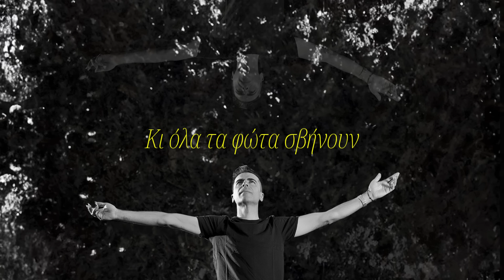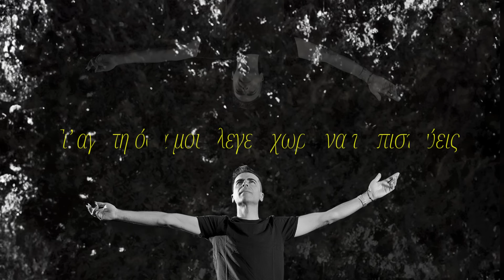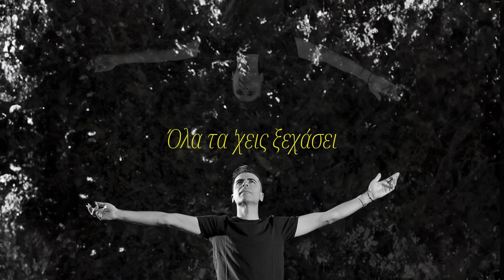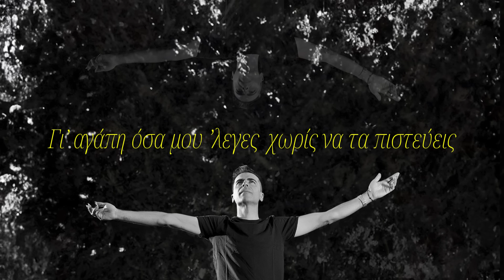Θωμάς Δημητρακόπουλος – Γαρίφαλα | Official Lyric Video (HD)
Στίχοι:
'Έτσι απλά σε μια στιγμή,
Όπως τελειώνει μια γιορτή,
Κι όλα τα φώτα σβήνουν.

Πέφτει η αυλαία ξαφνικά,
Φεύγεις και γι' άλλη μια φορά,
Όσα αγαπώ με πνίγουν.

Γαρίφαλα που πέταξες,
Και σκόρπισαν στην πίστα,
Τα όνειρά μου που ’κανες,
Κομμάτια σε μια νύχτα.

Γαρίφαλα, γαρίφαλα που πέταξες,
Και πάνω τους χορεύεις,
Γι’ αγάπη όσα μου ’λεγες,
Χωρίς να τα πιστεύεις.

'Έτσι απλά, χωρίς πολλά,
Φεύγεις σαν κλέφτης ξαφνικά,
Λίγο πριν να χαράξει.

Κι ούτε που σκέφτηκες στιγμή,
Πως σου 'χω δώσει και ψυχή,
Όλα τα 'χεις ξεχάσει.

Follow HEAVEN MUSIC:

Audio Credits:
▶ Μουσική: Θωμάς Δημητρακόπουλος
▶ Στίχοι: Βασίλης Παππάς

▪ Παραγωγή: Pantopoleion Recording Studio
▪ Photo: Πάνος Καλτσάς

Thomas Dimitrakopoulos – Garifala | Official Lyric Video (HD)